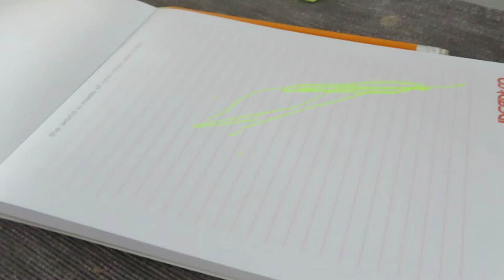Ze probeert te kruipen! vlog #120 - BlondieBeautyFashion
We hebben een lekker rustig weekend. Ik ontdek handige slabbetjes. Ik ga gezellig met Nils naar het nijntje museum en bak gezonde wortelmuffins.

Liefs,
Carien